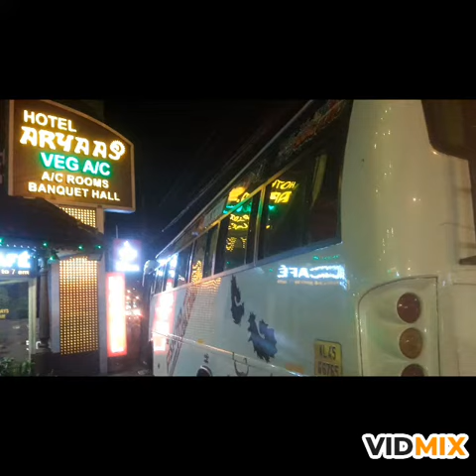BLUEMOON HOLIDAYS VARKALA